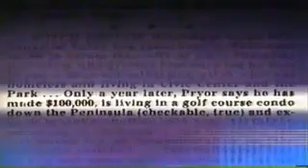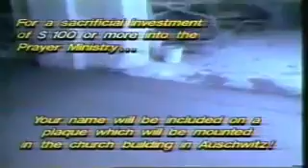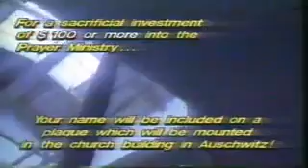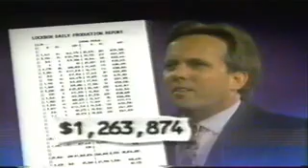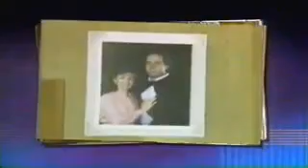Religious Frauds Part 2 - Robert Tilton EXPOSING CHARLATANS